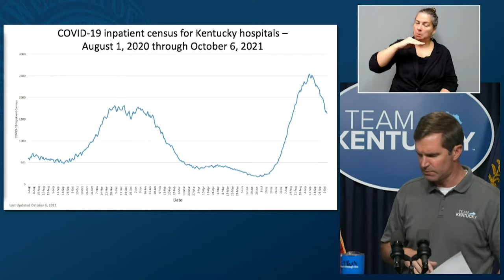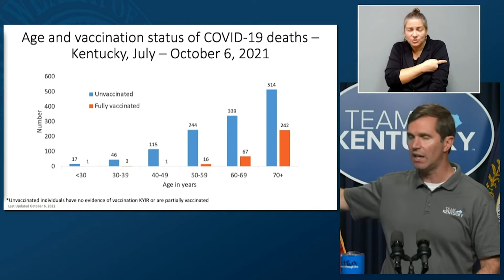Cases of COVID-19 Continue to Decline in Kentucky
Governor Andy Beshear announces a continuing decline of COVID-19 cases in Kentucky.